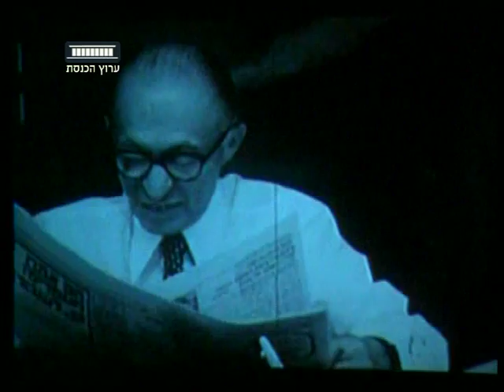ערוץ הכנסת - לקראת נאומי הבכורה בכנסת התשע עשרה, 10.2.13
מחר תתכנס מליאת הכנסת בָפעם הראשונה אחרי השבעת חברי הכנסת בָשבוע שעבר. על הפרק סיכומי שָרים ונאומים של חברי כנסת חדשים.
צחי כהן שמע כמה מחברי הכנסת שינאמו מחר.